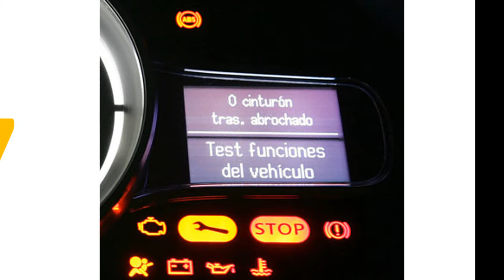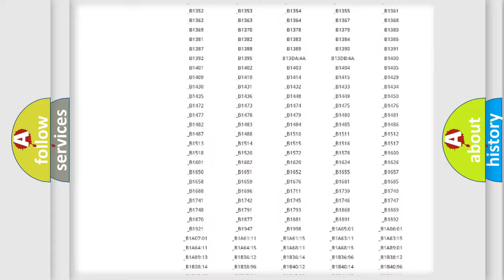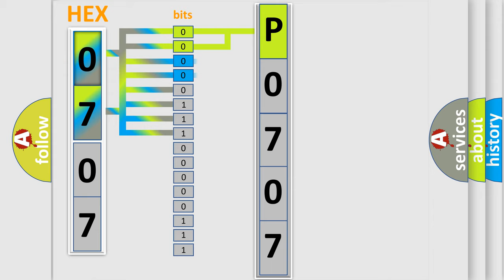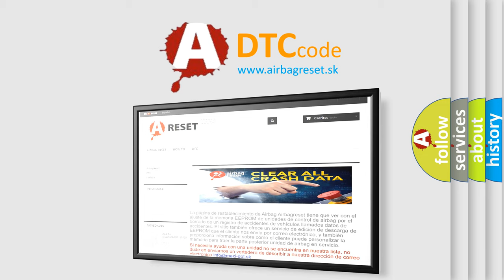DTC Saturn P0707 Short Explanation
Contents:
0:21 Basic DTC analysis according to OBD2 protocol standard.
1:48 Insight into programming
2:58 A diagnostically understandable description of the Diagnostic Trouble Code
3:05 Basic error definition

Make:
Saturn
Code:
P0707
Definition:
Transmission Range (TR) Switch Circuit Low Voltage
Description:
P0707 and P0708 The ignition is ON,or the engine is operating.The transmission is not in Service Mode.
Cause:
The TCM detects that the TR switch position sensor circuit is open or shorted to ground for 0.5 second.